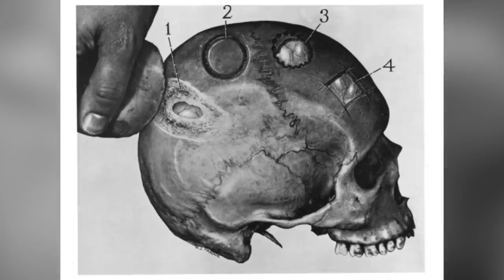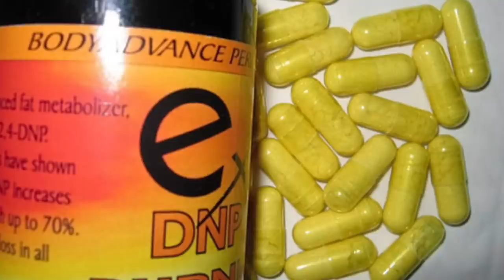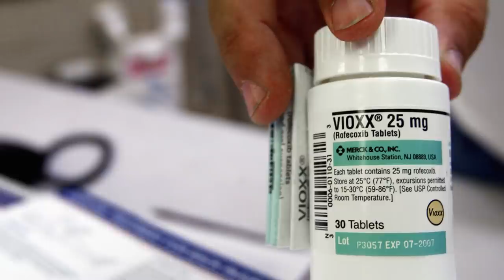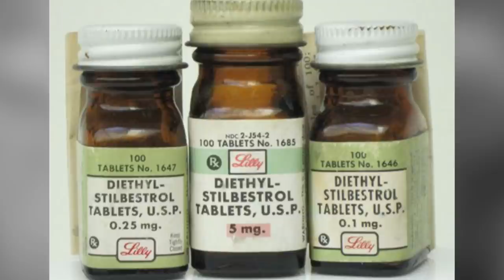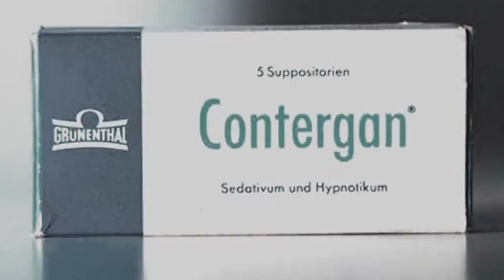Top 10 Messed Up Treatments Doctors Lied About - Part 2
Doctors all sign an agreement before practicing medicine and that is the Hippocratic oath. This means that they're sworn to take the needs and interests of their patients above all else. However, the Doctors on this list lied about the procedures and events that were gonna happen and had their licences stripped from them.

Time Codes:
00:00- Intro
00:23 - Trephination
01:30 - Fever Therapy
02:46 - Dinitrophenol
03:50 - Vioxx
04:29 - John Bodkin Adams
05:32 - Marcel Petiot
06:43 - Lyme Disease
07:51 - Titicut Follies
08:51 - DES
09:43 - Thalidomide